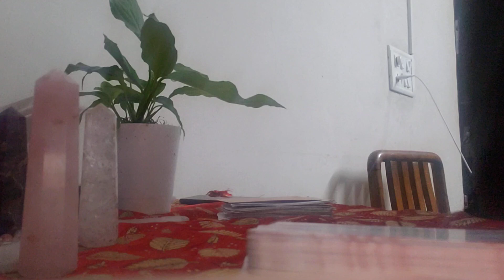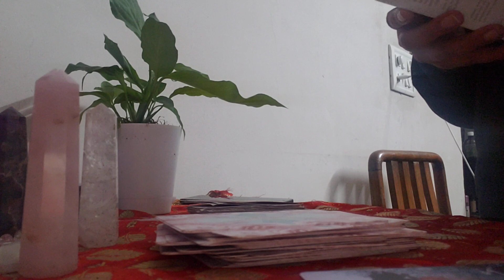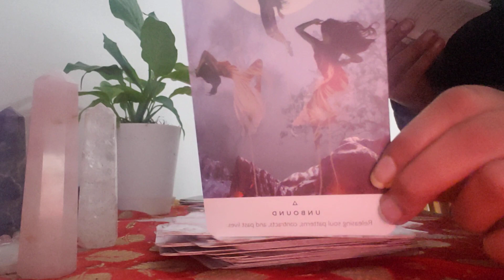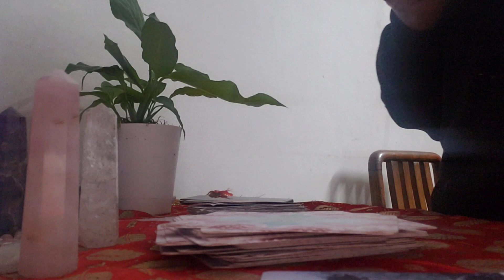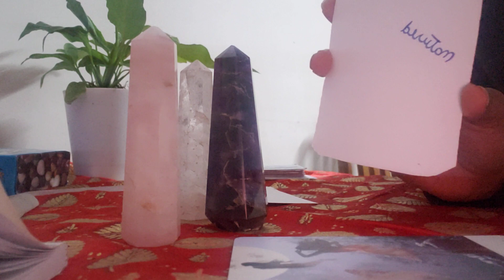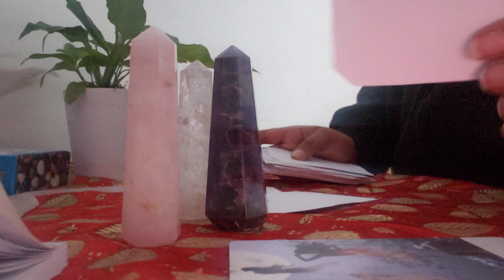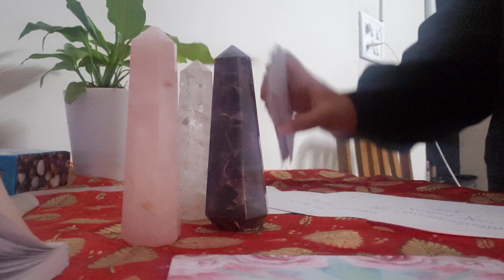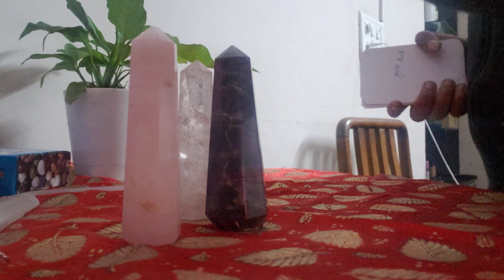Reading for twin flames energy🤪🤐🤔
Twinflame#Tarotcardreadinghindi#tarotcards